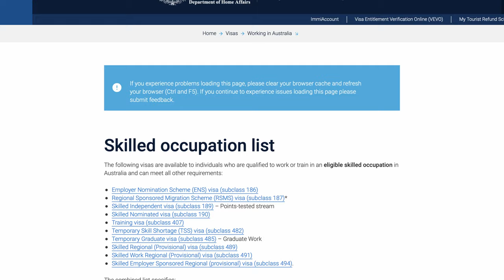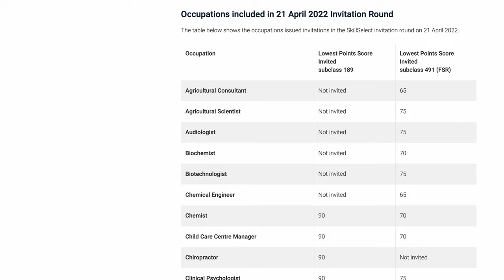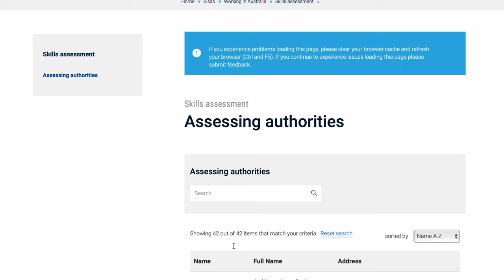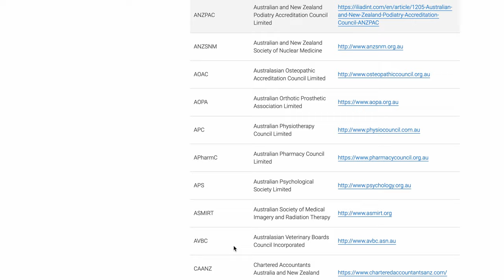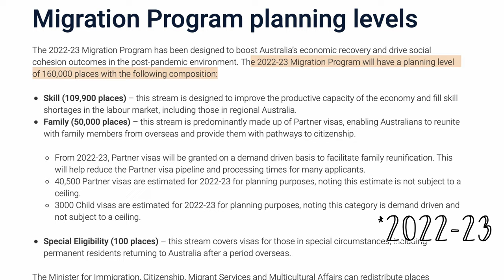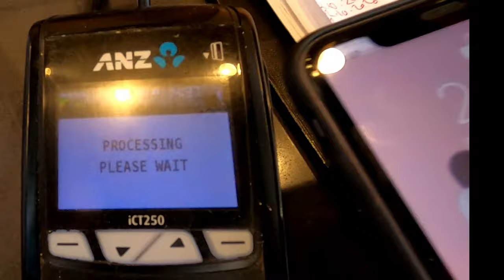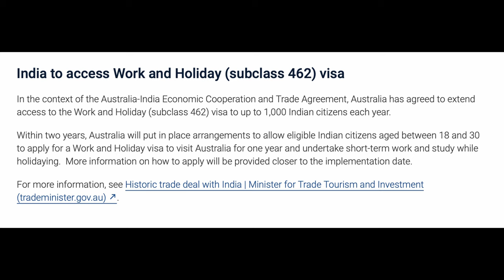The Reality of Australia Permanent Residency (PR) Process | Watch this before you move!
00:00 - Intro
00:27 - Why am I sharing this?
02:27 - Disclaimer
03:01 - 1. It's complicated & unpredictable
04:46 - 2. The Reality of Study Pathway
05:55 - 3. Beware of agents!
07:41 - 4. Study pathway is useless
08:59 - 5. The sad story of IELTS/PTE
09:59 - 6. Annual Immigration Ceiling is low
11:26 - 7. It's damn expensive!
12:57 - Tips to make life easier..

I have been asked "How to get a Permanent Residency (PR) in Australia?" many times and PR in Australia is a dream for a lot of people I know but the Australia PR process 2022 has changed drastically and people are not aware about it. Australia PR may sound easy to get but it is one of the most difficult countries to get PR in the world, currently, and in this video I am going to share some true personal experiences that every single person wanting to immigrate to Australia should know.

Life in Sydney is fabulous but all things that glitter are not gold. Australia PR is a struggle that is faced by many international students who come here to study and decide to stay but the realities are harsh and different to what people perceive from another country.

Permanent residency in Australia has some groundbreaking realities that I am sharing in this video and I think everyone should know about it before they decide to move. Australia permanent residency 2022 is different to what it was before 2017. If someone tells you it's very easy, they don't know what they are saying.

I came to Sydney as an international student and decided to stay here permanently but getting a PR in Australia feels like a unachievable dream everyday. The immigration laws are changing and the student visa to permanent residency Australia is not possible so easily anymore.

Pathway to PR Australia is getting more twisted and rough day by day. And here are some realities that come with PR in Australia for work visa holders or PR in Australia for international students.